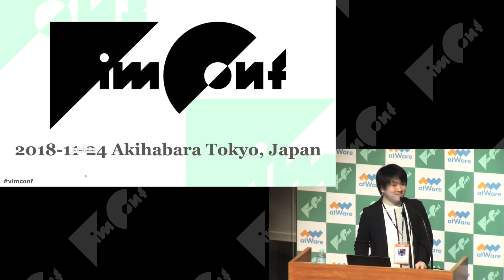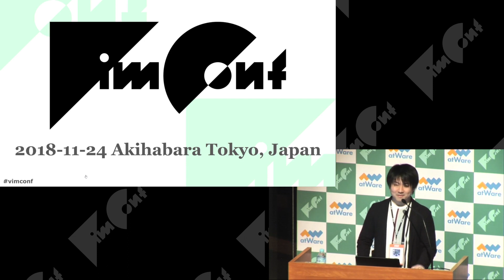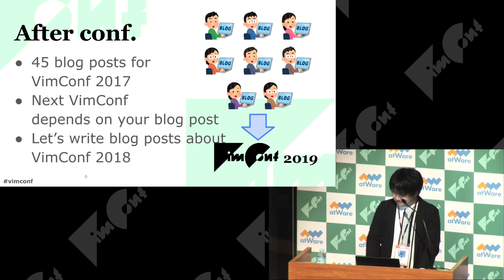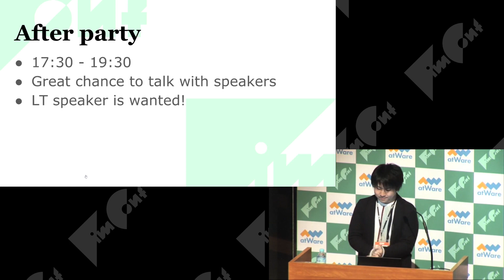[En, Ja] Closing